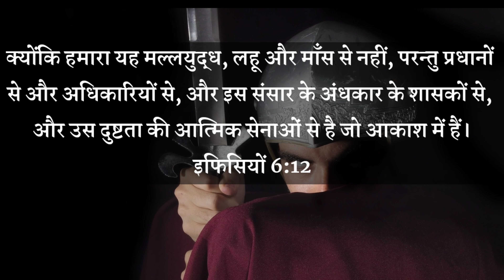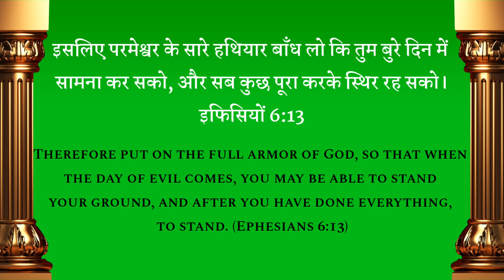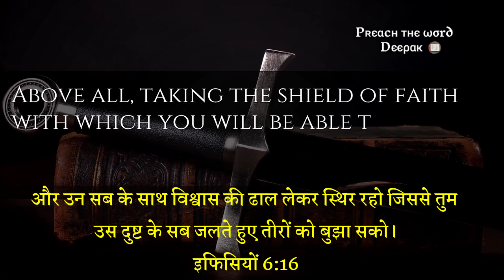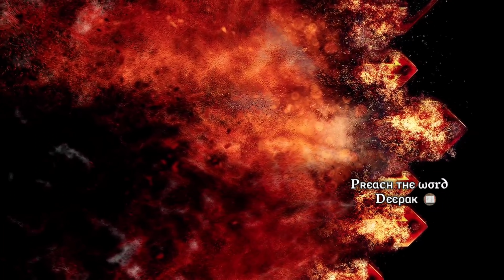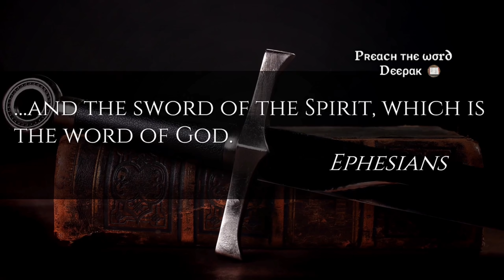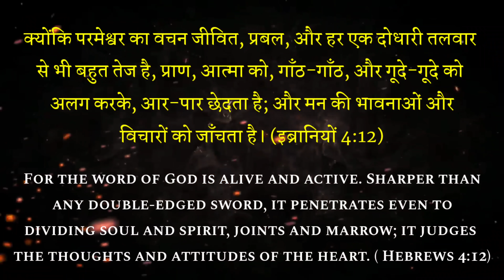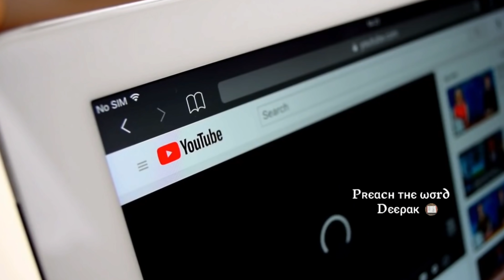Spiritual Warfare & The Armors Of God :| Preach The Word Deepak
Spiritual Warfare is a reality and we Christians Should arm ourselves with the armor of God.

स्वर्गदूतों और उनके कार्यो को कैसे समझे? 3 प्रकार के स्वर्गदूत, 5 कार्य! ( How do Angels look like, Types of Angels and Their Work?)

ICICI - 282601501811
IFSC - ICIC0002826